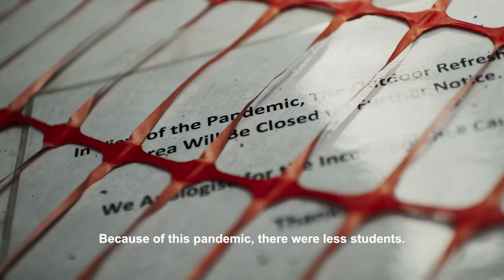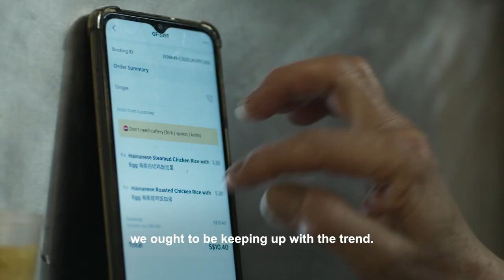National Geographic "The Digital Hawker" | Documentary Singapore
and let’s work together!

National Geographic "The Digital Hawker"

Windup Films provided production service for National Geographic's documentary, "The Digital Hawker," filmed in the vibrant city of Singapore.
Our services included every aspect from pre-production to post-production, including conceptualizing the creative vision, crafting scripts and storyboards, handpicking ideal filming locales, and conducting pre-interviews with featured guests. Furthermore, we meticulously organized a seamless shooting schedule, facilitating a smooth and efficient two-day production experience in Singapore.